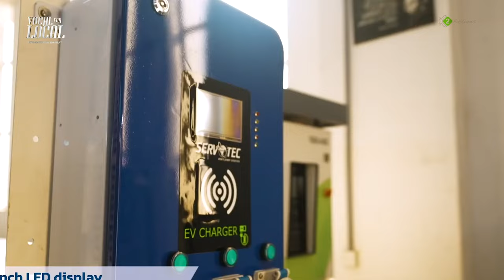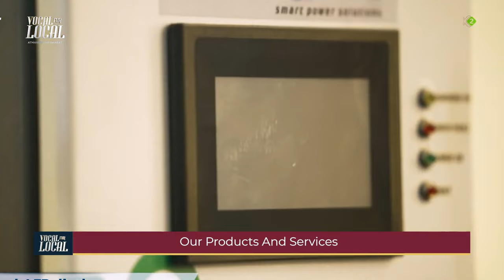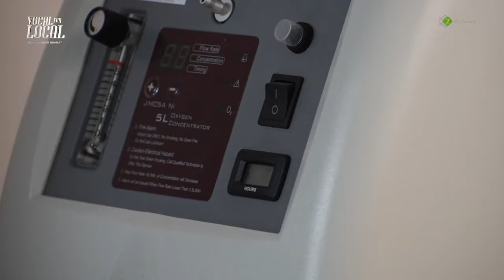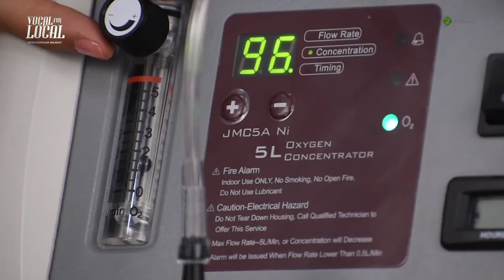From Zero to 500 Crore: The Incredible Journey of Self-Made Entrepreneur Raman Bhatia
Raman Bhatia, Founder and Managing Director, Servotech Power Systems Ltd. shares snippets from his entrepreneurial journey. He faced multiple failures during business life but successfully overcome with renewed confidence and enthusiasm.

In this video, you will get to know about Mr. Bhatia’s insightful approach towards entrepreneurship. Budding entrepreneurs will also find several helpful tips to remain focussed on business targets as well as learn to tackle all problems through innovative and pragmatic solutions.